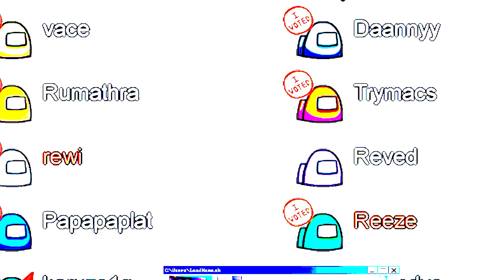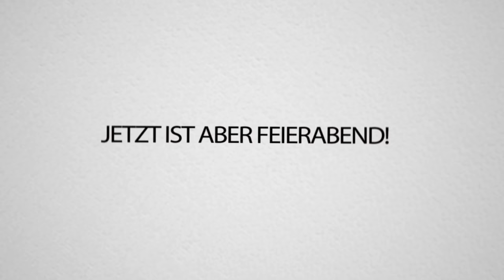Immer TRYMACS snip als IMPOSTER! - Erstes Mal AMONG US (ft. Papaplatte)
Heute spielen wir Among us, ich bin Profi Impostor und keiner kann mich besiegen. Spaß, ich bin schlecht

Mitspieler:
Danny
Reeze
Karuzo
Vace